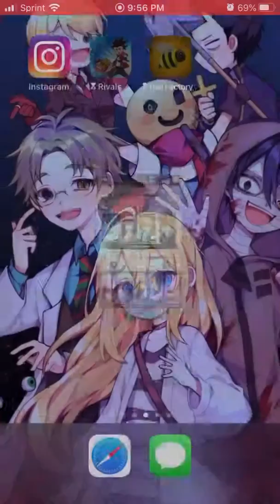My first time-7DS